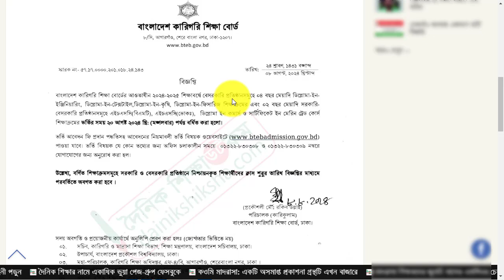এইচএসসি বিএম ভর্তি আবেদনের সময় বাড়লো || BTEB HSC Admission Time Extend 2024-25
bm college admission 2024
কলেজ ভর্তি হতে কি কি প্রয়োজন ২০২৪ | college admission 2024